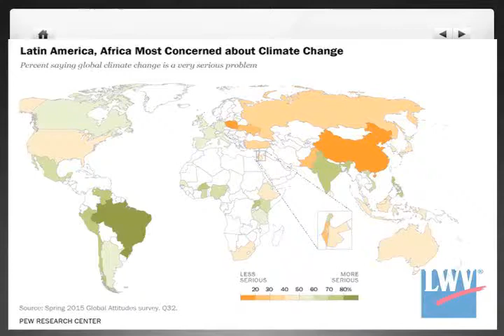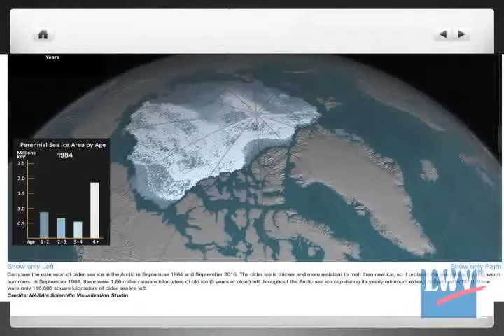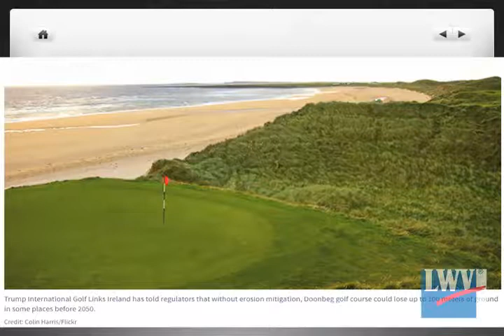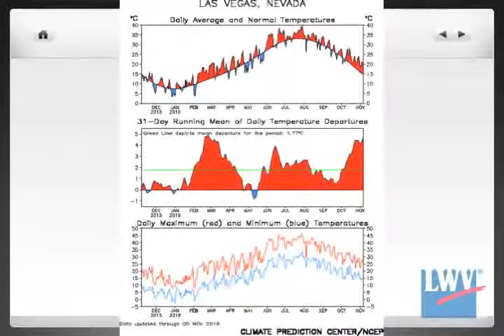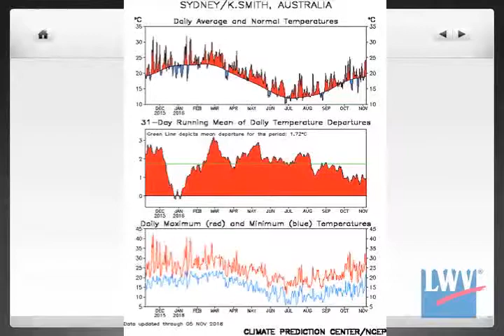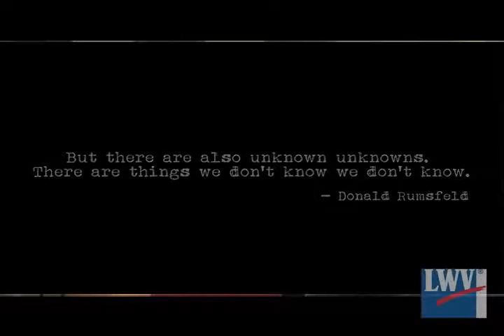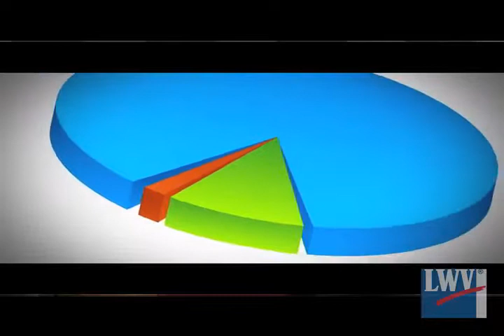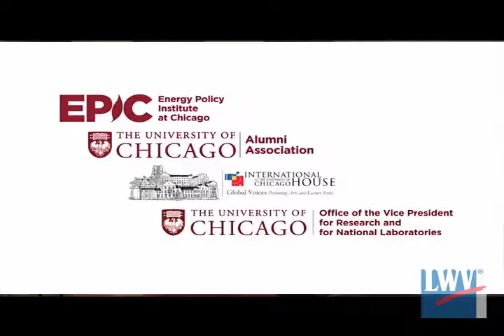Climate Change Forum with WGN's Tom Skilling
Gorton Community Center, Lake Forest